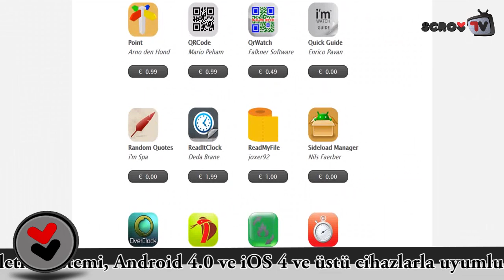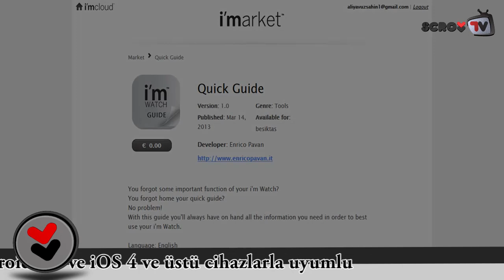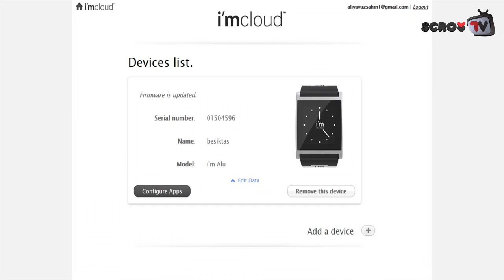i'm Watch Akıllı Saat İncelemesi - SCROLL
Giyilebilir teknolojik cihazlardan olan akıllı saatler yavaş yavaş hayatımıza giriyor. Bu akıllı saatlerden biri olan i'm Watch'u tepeden tırnağa kadar detaylı şekilde inceledik. Daha fazlası için